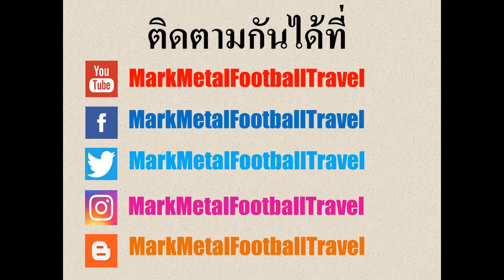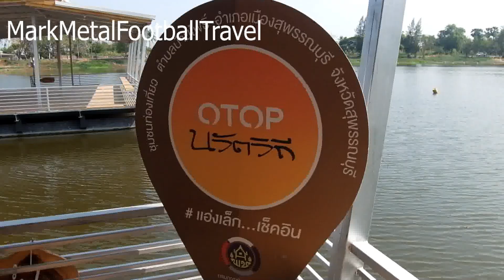บึงบ้านโพธิ์ อ.เมือง จ,สุพรรณบุรี (ฺBan Pho Lake at Suphanburi Thailand)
คลิปนี้เป็นคลิปสุดท้ายที่ผมจะอัพลงในปี 2019 ผมได้ไปชมบรรยากาศมาเมื่อตอนไม่กี่วันมานี้เอง บึงบ้านโพธิ์ แหล่งพักผ่อนชมธรรมชาติในจังหวัดสุพรรณบุรี ลักษณะคือบึงขนาดใหญ่มีความยาวกว่า 12 กิโลเมตร มีแพให้ได้นั่งชมบรรยากาศโดยช่วงเย็นๆจะมีผู้คนมาชมวิวตรงบริเวณบึงบ้านโพธิ์กัน โดยในอนาคตคาดว่าจะมีการพัฒนาและผลักดันให้เป็นสถานที่ท่องเที่ยวที่มีชื่อเสียงอีกแห่งหนึ่งของจังหวัดสุพรรณบุรี